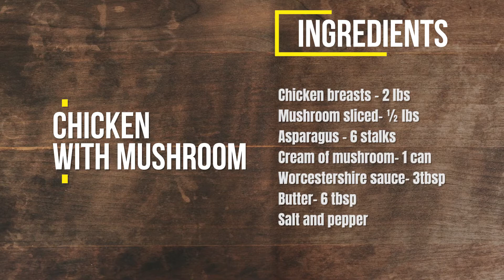How to Cook Chicken with Mushroom and Asparagus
Chicken with mushroom and Asparagus
Ingredients:
Chicken breasts – 2 lbs
Mushroom sliced- ½ lbs
Asparagus – 6 stalks
Cream of mushroom- 1 can
Worcestershire sauce- 3tbsp

Instruction:
1. Season chicken with salt and pepper both sides
2. Add butter on top
3. Mix together the cream of mushroom and Worcestershire sauce. Set aside
4. Bake the Chicken for a few minutes till it turns very light brown
5. Remove chicken from oven.
6. Cover the chicken with mixed cream of mushroom and Worcestershire sauce
7. Add fresh mushroom and asparagus on top of chicken
8. Cover pan with foil
9. Bake again